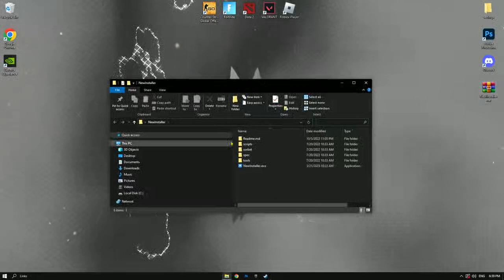ROBLOX FREE EXPLOIT | BEST KEYLESS EXECUTOR | EVON x EXECUTOR V4